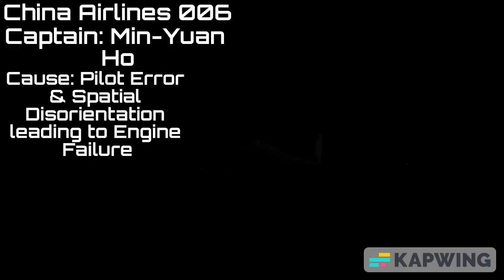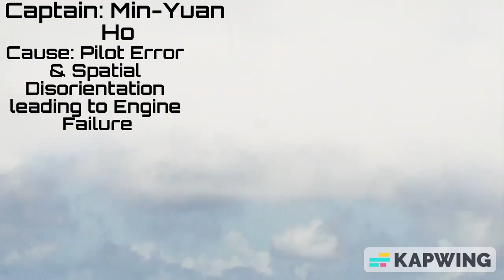Greatest Emergency Landings in Aviation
All animations are not mine and belong to Air Crash Investigation